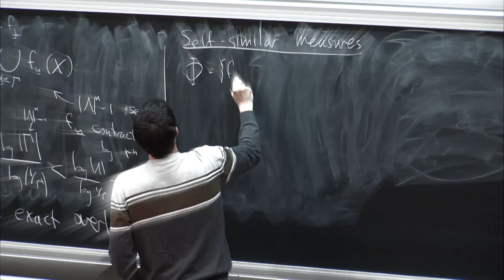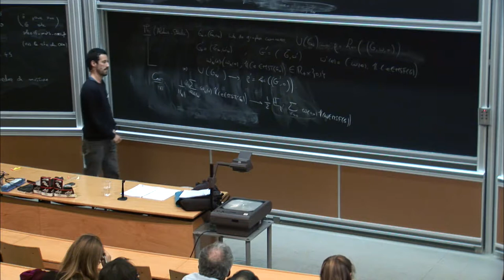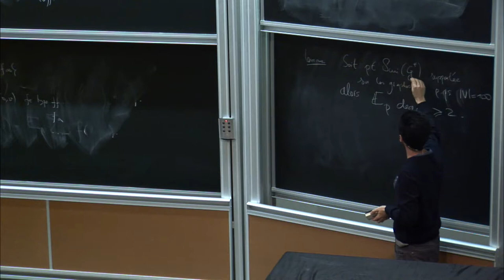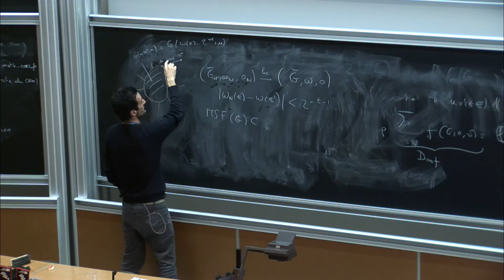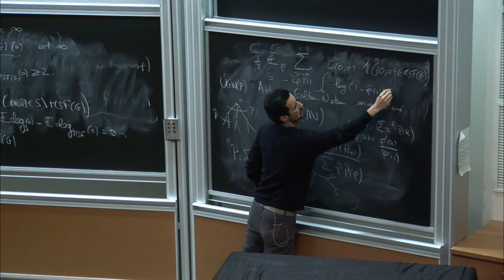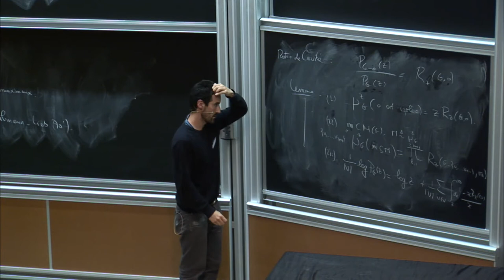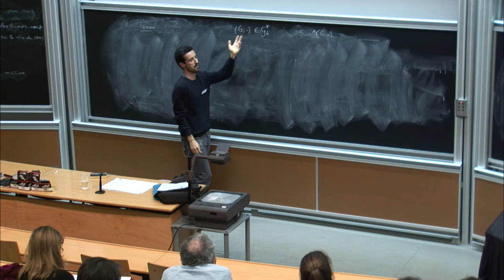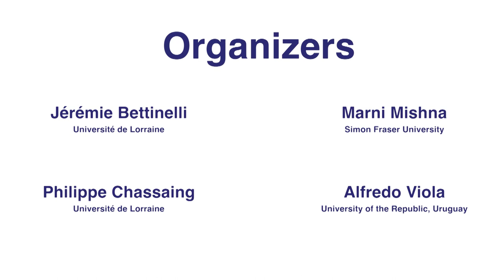Charles Bordenave: Compter et optimiser avec les graphes unimodulaires - 2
L'objectif de ce mini-cours est de présenter de la façon la plus élémentaire possible la convergence faible locale des graphes introduite par Benjamini et Schramm en 2001 et développée par Aldous et Steele (2004), Aldous et Lyons (2007). Nous montrerons comment cette notion peut être utilisée dans des dénombrements asymptotiques et dans des problèmes d'optimisation combinatoire.

Enregistré pendant le session thématique: « ALEA 2015 » le 17 mars 2015 au Centre International de Rencontres Mathématiques (Marseille, France)